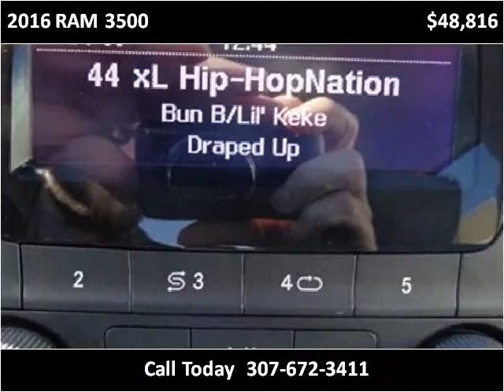2016 RAM 3500 New Cars Sheridan WY